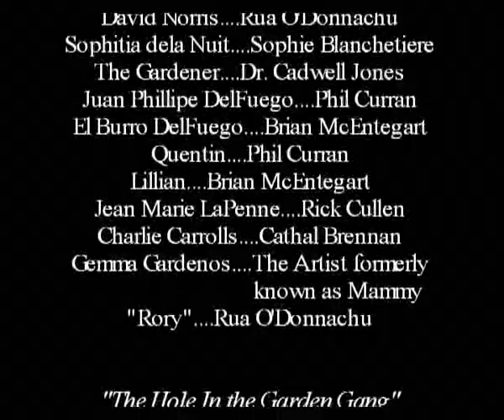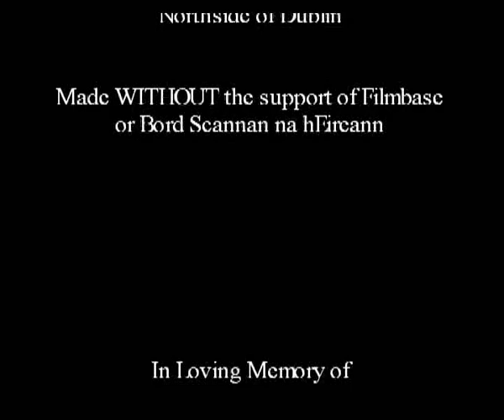Omega Team Alpha Action Force Six Part II The Return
Our tribute to the action films of our youth. Not one second of this should be taken seriously. This is the cinematic equivalent of too much orange, crisps and ice pops. Enjoy.

commenting disabled but feel free to PM with thoughts